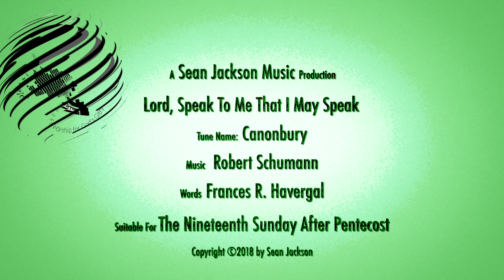Lord, Speak To Me That I May Speak - Canonbury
Hello YouTube friends.  Here is a hymn tune written by one of the 19th century prolific composers, Robert Schumann.
The tune is Canonbury, set to the text "Lord, Speak To Me That I May Speak".